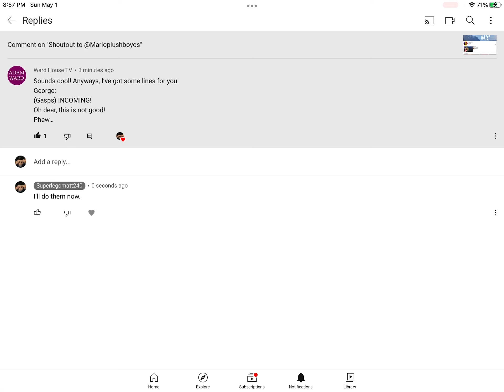More George lines for Ward House TV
Here you go, Adam. I hope you like more of my George lines for your new episode of your series.